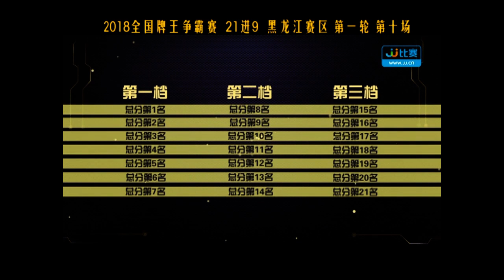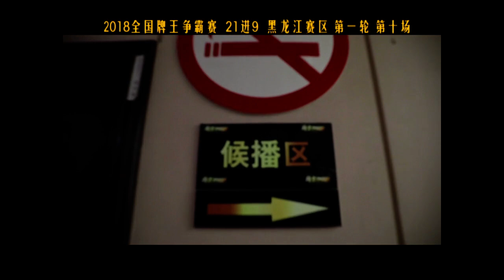地主手牌太好直接明牌，农民手握炸弹不敢轻举妄动【快乐poker派】